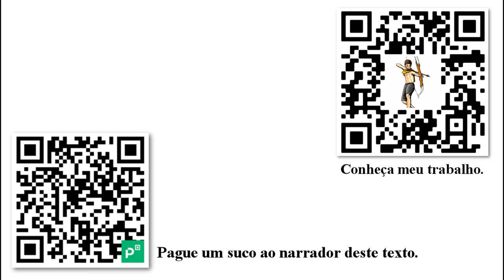Como a Insegurança Jurídica Empobrece o Brasil